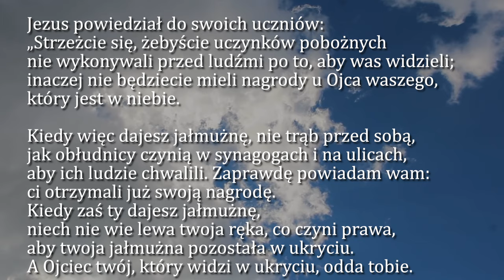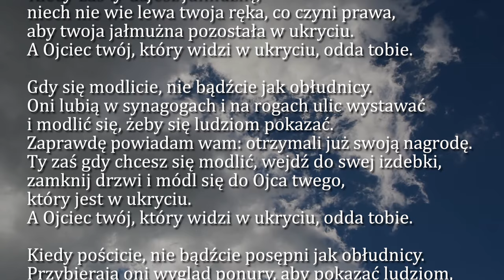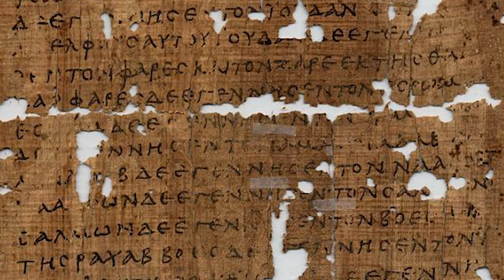Dobra Nowina na dziś | 19 czerwca - Środa, XI tyg. zwykłego